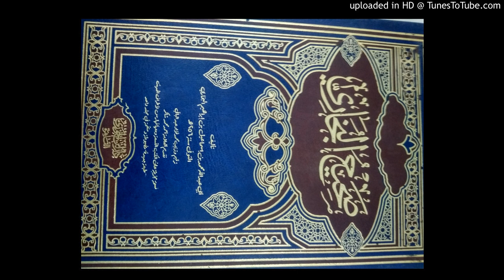Sahi Bukhari 2 KitabulIman